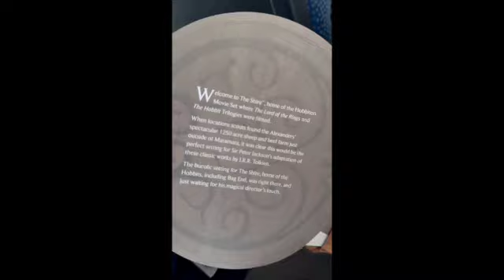Journey Through Middle-earth: A Tour of the Hobbiton Movie Set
Step into the enchanting world of J.R.R. Tolkien's Middle-earth with our guided tour of the Hobbiton Movie Set with Lucas. Wander through the lush pastures of the Shire, explore the charming Hobbit holes, and visit iconic locations like the Green Dragon Inn and the Party Tree. Immerse yourself in the magic of the Lord of the Rings and Hobbit Trilogies as our knowledgeable guides share behind-the-scenes stories and fascinating details about the making of these beloved films. Whether you're dedicated fan or simply love breathtaking landscapes, this tour promises an unforgettable experience in a land where adventure beckons at every turn.